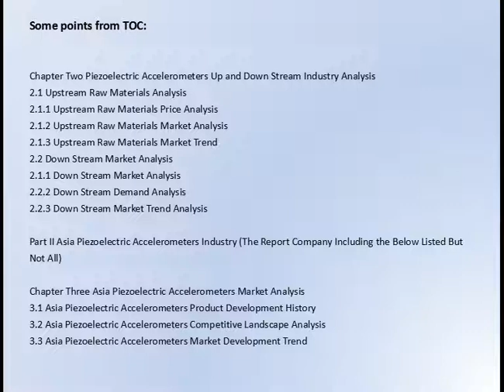Piezoelectric Accelerometers Market Research Report 2017